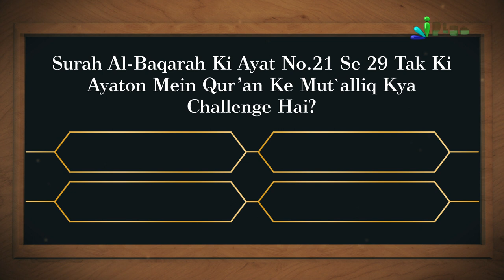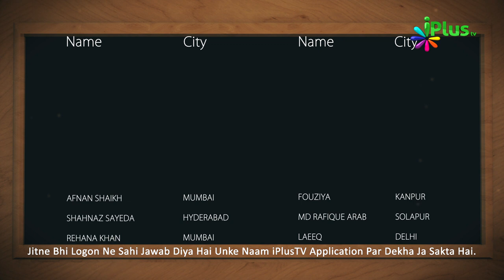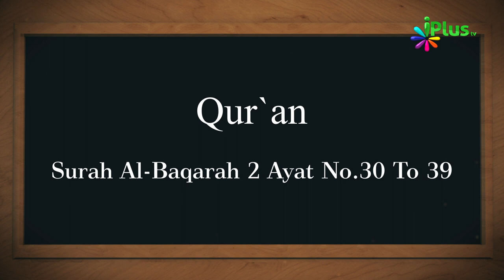Islamic Quiz - Aaj Ka Sawal 155 - iPlus TV - Islami Sawal Jawab - Deeni Sawal Jawab